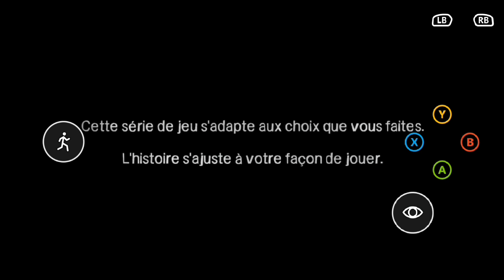THE WALKING DEAD | SAISON 1 | LÀ OÙ TOUT A COMMENCÉ